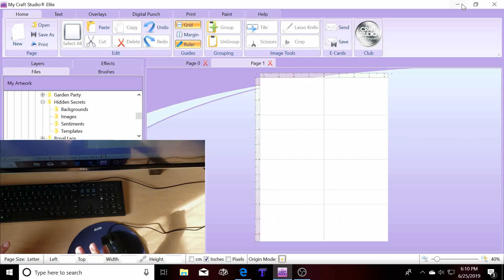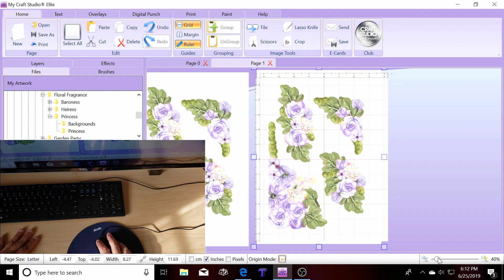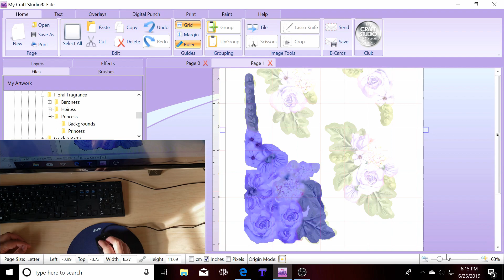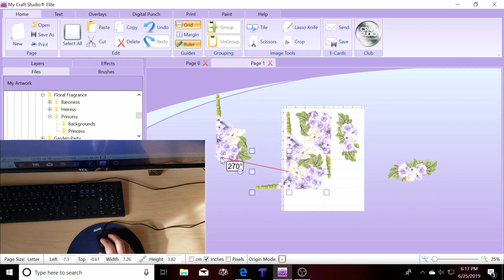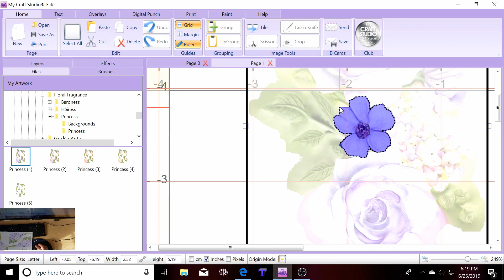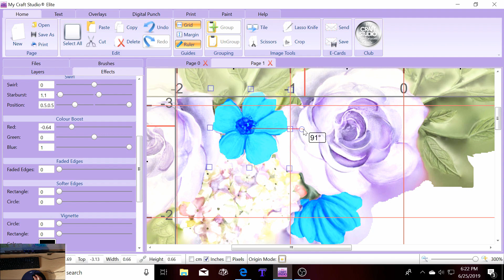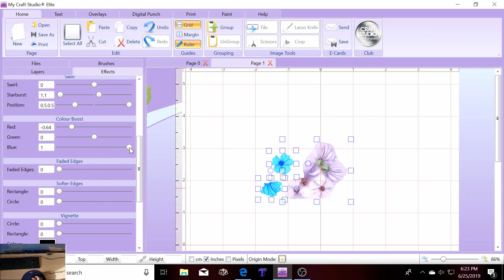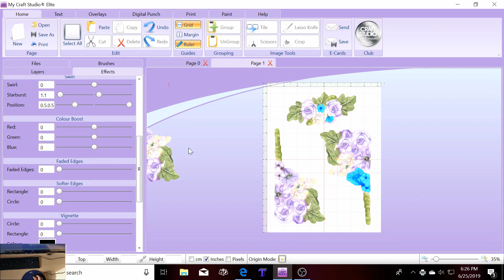My Craft Studio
In this video I show how I use the lasso knife to minimize paper waste and change the color when printing out the charisma for the Tattered Lace dies.